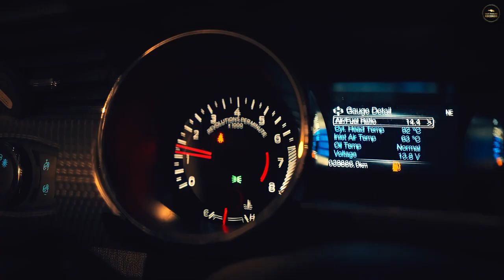Ginder Sandhu X Sukhman Dhaliwal - Blackvirus New Punjabi Song 2023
Song: Gedi Utte
Singer/ Lyrics: Ginder Sandhu, Sukhman Dhaliwal
Video: HawkTag
Director: Arsh Wander
MD: Amanat Sidhu
DOP: Gagan Deol
Editor: Mr. Luvv
VFX: Swarn Productions